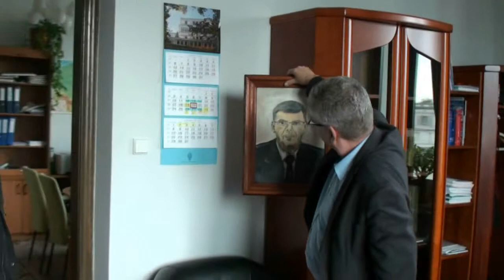Spotkanie w Senacie z Marszałkiem Stanisławem Karczewskim 20.09.12.